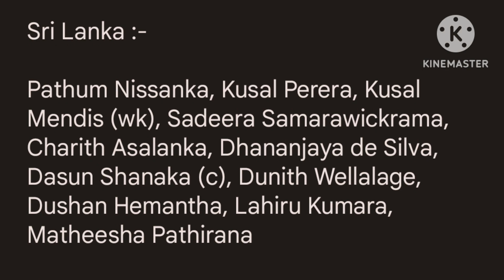South Africa vs Sri Lanka 4th Odi Match Prediction | ICC2023 | Dream11 Prediction | sa vs sl dream11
Hey Guys 👋 ,

To dosto icc World Cup 2023 ka yah match hone wala hai mazedaar , jiska 4th match South Africa vs Sri Lanka ke beech me hone wala hai , To is video ko poora dekhiye aur dhyaan se , is video me maine bataya hai ki mere according kaun si team ye match jeetne wali hai , baki aap sab apna pyar dete rahiye ❤️❤️ , mai aapke liye video banata rahoonga , 😊